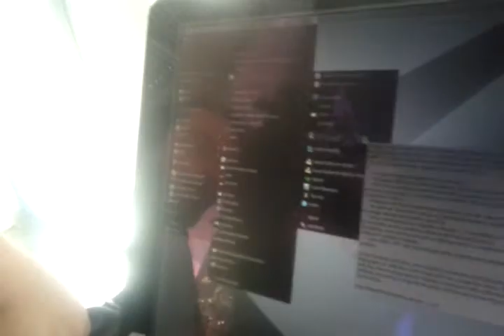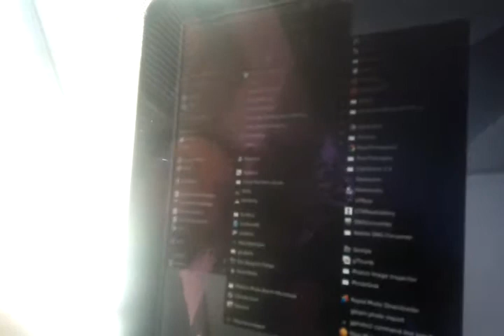2012-04 Linuxtag Graz Interview: Open Artist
Interview am Linuxtag Graz 2012. ( glt12 )
Sie finden dieses und andere Interviews auch im Biertaucher-Podcast Folge 050, siehe